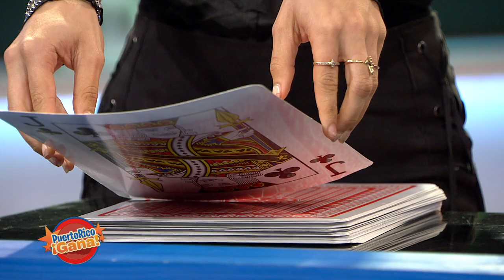Puerto Rico Gana Esta de Madre - 05–10-2020- #4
Puerto Rico Gana Esta de Madre, un show de juegos y entretenimiento familiar especial para las madres producido por Telemania inc para Telemundo Puerto Rico animado por Alex DJ.